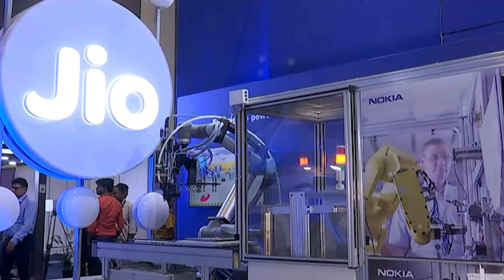With Jio True5G robotics can work wonders for India.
Jio’s True 5G network provides uninterrupted, data-rich, low-latency connectivity even deep indoors, which is essential for applications like remote robotic surgery. With Jio True 5G, robotics can work wonders for India.